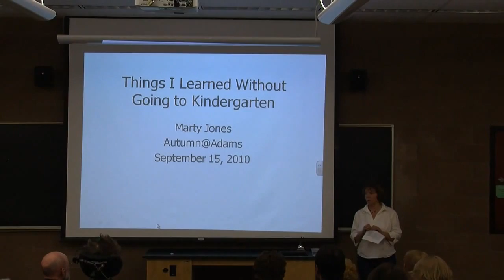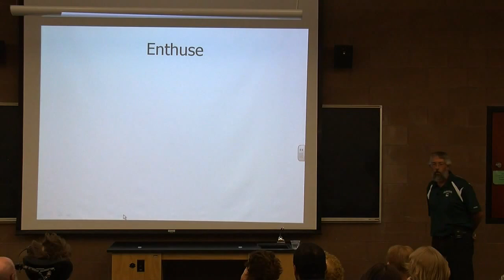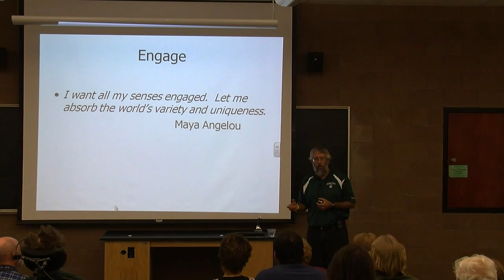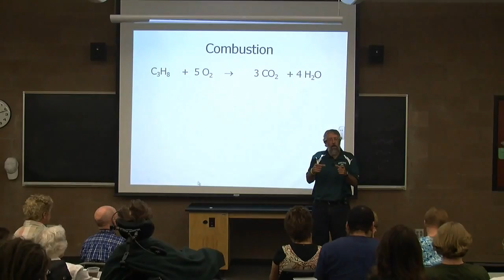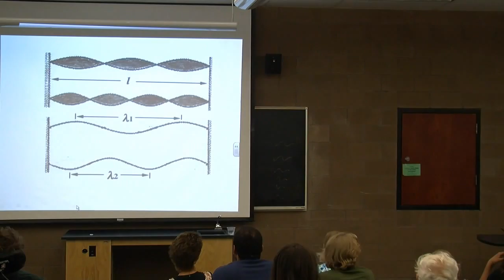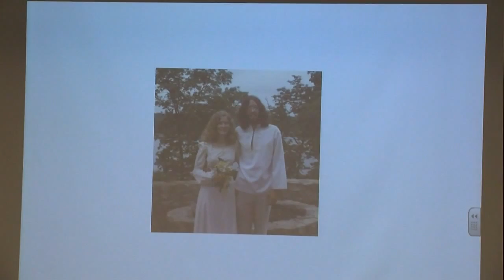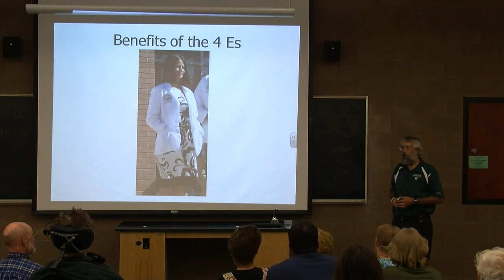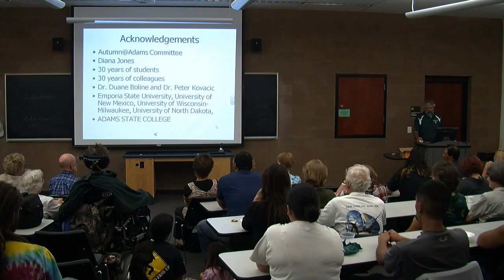The Last Lecture - Featuring Dr. John Taylor and Dr. Marty Jones - Autumn @ Adams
Dr. Taylor and Dr. Jones speak before a packed house in Porter Hall. Both professors, having received the Presidential Teacher Award during the '08-'09 school year, were invited to deliver a talk this year during our 7th annual celebration of fall, "Autumn @ Adams". Wow! Please share. We are so lucky to have them as part of our campus community!